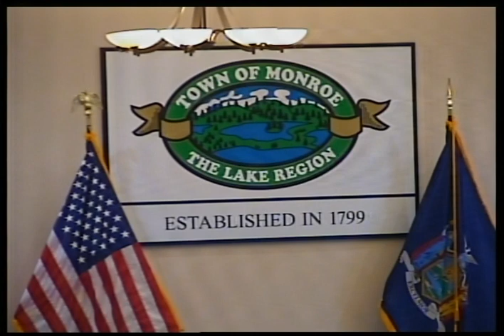APRIL 18 2023 PLANNING RM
APRIL-18-2023 TOWN OF MONROE NY PLANNING BOARD REGULAR MEETING.